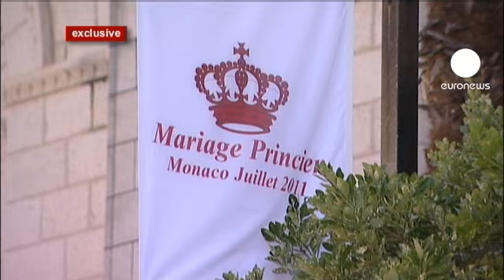Mónaco ultima preparativos para casamento real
A pouco mais de duas semanas do casamento do Príncipe Alberto II, o Principado do Mónaco dá os últimos retoques nos preparativos para uma ocasião que se adivinha memorável.

Alberto II e Charlene Wittstock conheceram-se em 2000 quando a noiva ainda era nadadora profissional. A amizade deu lugar ao amor e após alguns anos de namoro o noivado foi anunciado no ano passado.

A Euronews falou com o casal real para saber como estão a correr os preparativos.